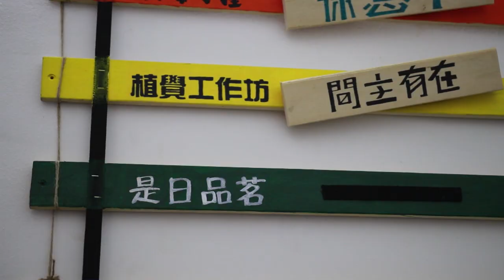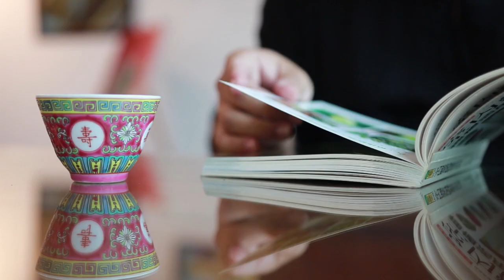绿色达人推广耕种理念 心灵富足乐生活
近年来，有越来越多人喜欢在室内种植花草，因此栽种微型植物逐渐风行起来，但又有多少人懂得栽种的正确观念呢？柔佛麻坡一名曾经在外打拼的游子，为了有更多的时间陪伴家人，也秉持着推广绿色生态的理念，这名绿色达人决定卸下上班族的身份，回流家乡走入花草世界，致力推广正确的种植资讯。